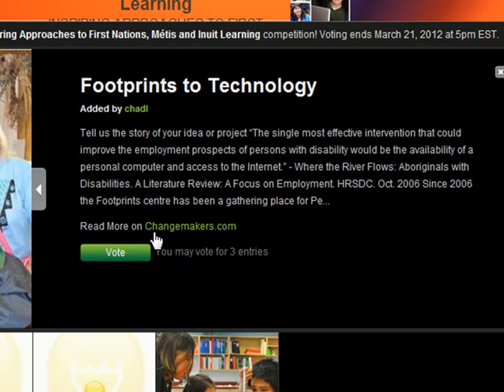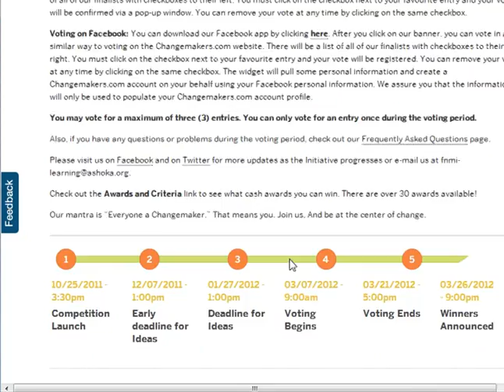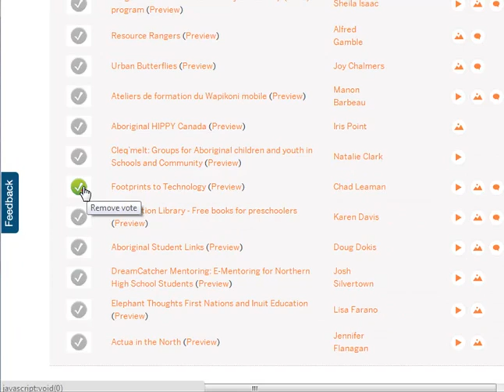Footprints to Technology shortlisted for Ashoka Changemakers award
Neil Squire Society partner, Footprints to Technology, has been shortlisted for the Ashoka Changemakers "Inspiring Approaches to First Nations, Metis, and Inuit Learning" award.  To win the grand prize, we need you to vote between March 7 and March 21.  this video gies you a tour of how to do just that.  Help Footprints to Technology win the prize for most innovate learning service for Aboriginal people in Canada!